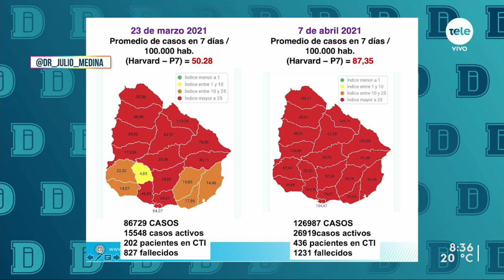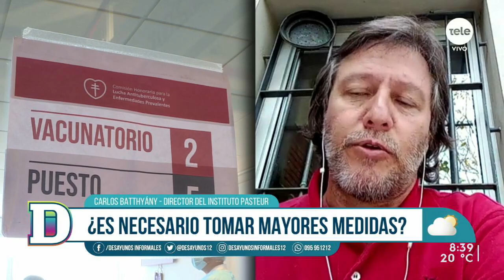Carlos Batthyány: "Con estas medidas no vamos a volver a tener control de la pandemia"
El director del Insitut Pasteur se refirió al nuevo momento del país, el proceso de vacunación y la posición de los científicos respecto a lo dicho en la conferencia de prensa realizada por el presidente Luis Lacalle Pou este miércoles. Batthyány planteó su preocupación por el avance de la cepa P1 y la cantidad de muertos diarias por Covid-19 en el país, una cantidad que representa el 50 % de fallecimientos que tiene Uruguay al día.